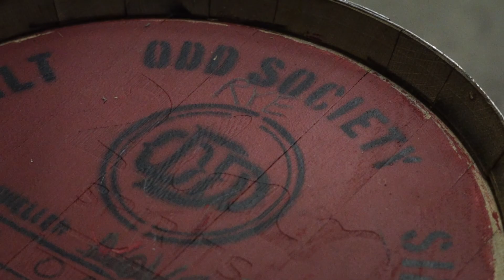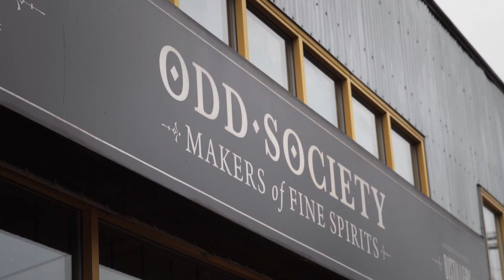12 Days of Whisk(e)y - Day 2 | Odd Society Prospector Rye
ODD SOCIETY PROSPECTOR RYE

Today’s whisky is from Odd Society, the East Vancouver craft distillery that keeps putting out delicious spirits. Their Prospector Rye is quickly becoming a must-have for rye-based cocktails. It has a full body and pronounced flavor that makes it a stand-out in a Manhattan or a Sazerac.

Prospector is made with 100% rye grown in BC and aged in heavily charred American oak barrels. It has intense green apple and stone fruit flavors wrapped up in brown sugar, vanilla, and rye spice notes. This is the perfect gift for the bartender or cocktail lover on your list. Its also going to be well received by the whisky lover who appreciates supporting local producers.

Sazerac Recipe

Try Odd Society’s Prospector Rye in this variation on the classic Sazerac cocktail using local ingredients.

Ingredients
• 2 ounces Odd Society Prospector Rye
• 1 teaspoon Tofino Jellyfish absinthe (you can substitute Pernod)
• 1 teaspoon sugar
• 3 or 4 dashes Rootside Aromatic Bitters (or Peychaud’s)
• lemon peel

Instructions
Chill a rocks glass. In a mixing glass filled with ice mix Prospector Rye, sugar, bitters and stir until sugar is dissolved. Rinse your chilled glass with absinthe or Pernod and discard. Strain the cocktail into the prepared glass. Twist a strip of lemon peel over drink and discard. Serve neat.